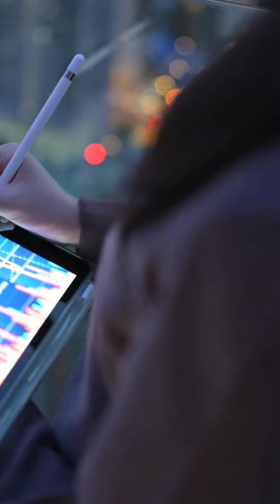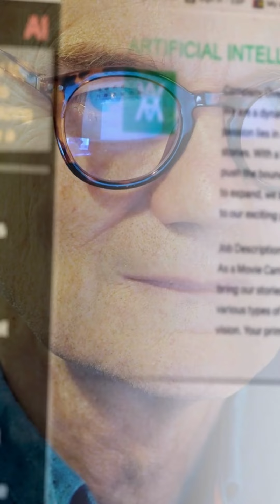This AI is What I've Been Waiting For (Country Song)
The Wait is Over (a beachfoxlife Song)

[Verse]
This AI
My friend
Is what I've waited for
Been longing all my life
Now I want it more
It's like a melody
Playing in my mind
Gonna sing it loud
Gonna leave it all behind

[Verse 2]
It's the future calling
Can you hear the sound?
With this AI
My dreams are gonna be unwound
No more waiting
No more wonderin' why
This technology
Gonna reach for the sky

[Chorus]
This AI is what I've been waiting for all my life
It shines so bright
Cuts through the darkest night
No more searching
No more tears in my eyes
This AI
It's the answer to my cries